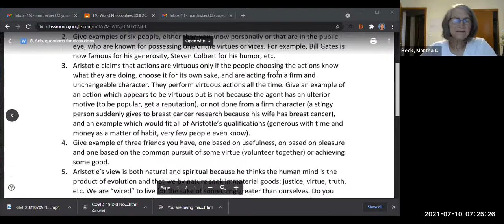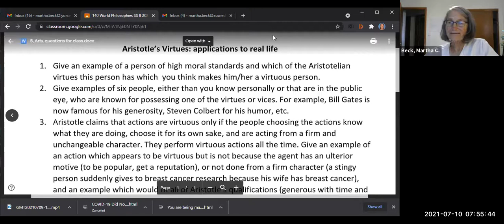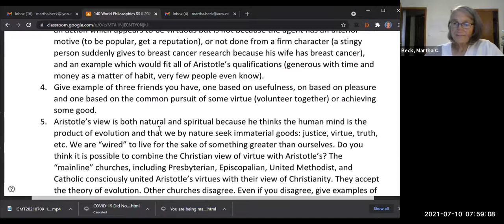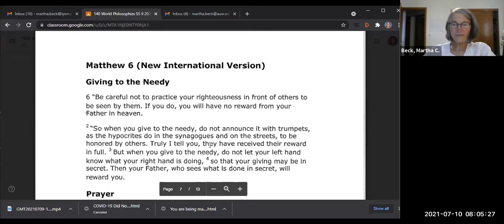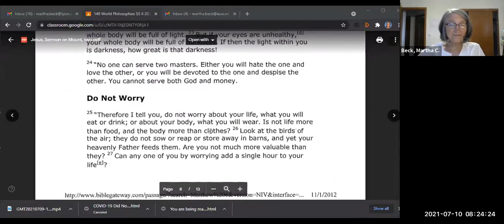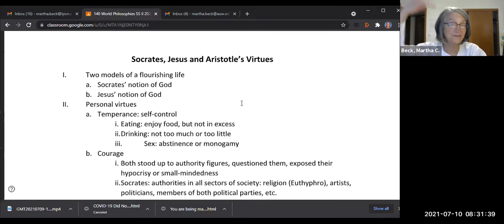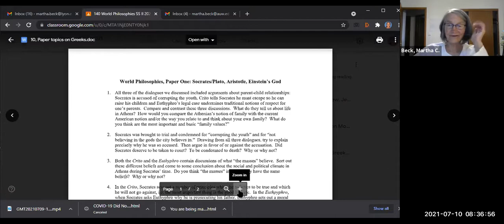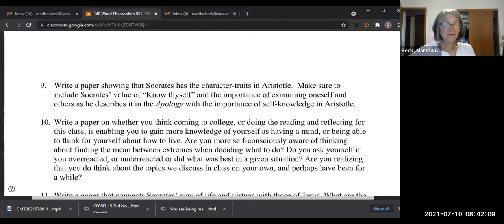Class #4: World Philosophies, discussion of Aristotle, Socrates, Jesus